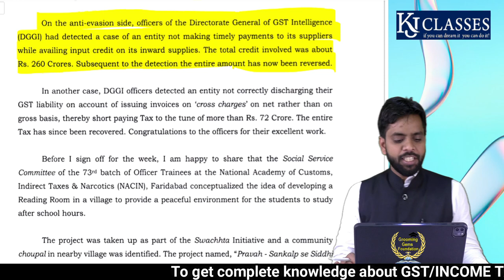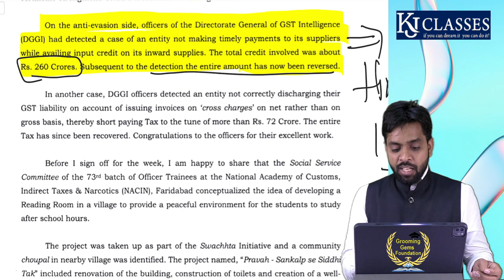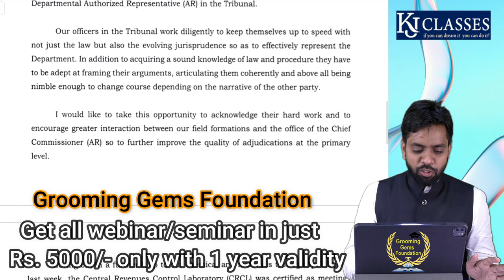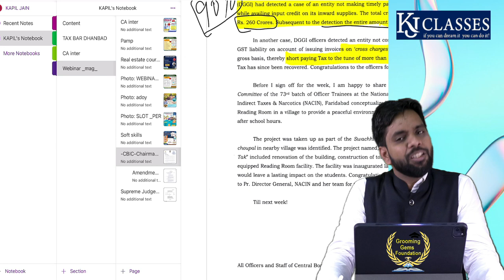एक छोटी सी गलती और Rs.260 Cr. का ITC Reverse करना पड़ा ! || GST Users जरूर देखे || CA Kapil Jain